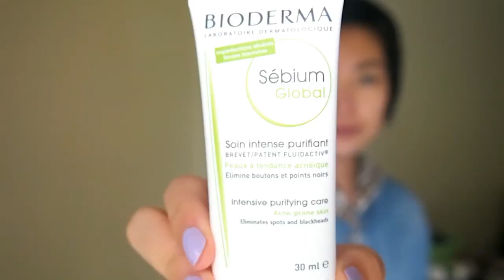Bioderma Sebium Range Product Demonstration